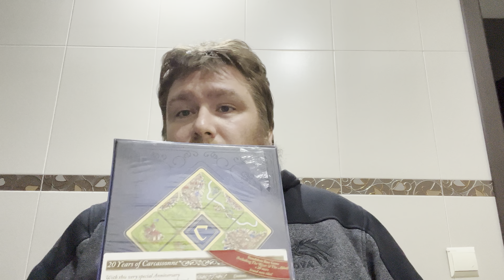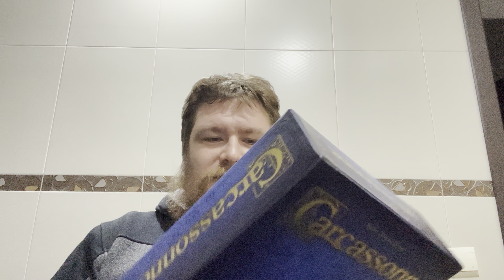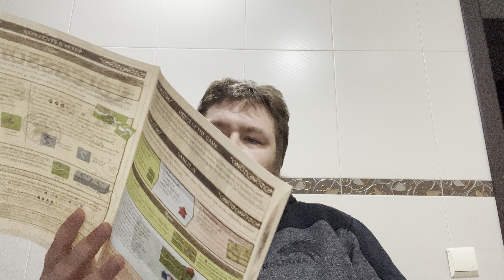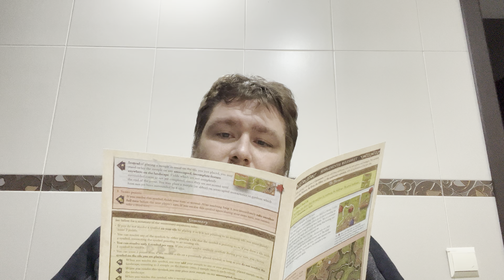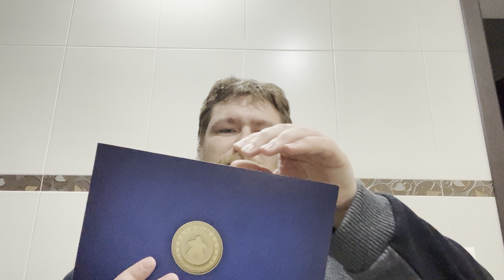Распаковка юбилейного издания "Каркассон" (Carcassonne-20 unboxing)